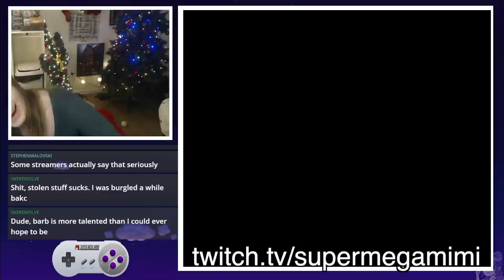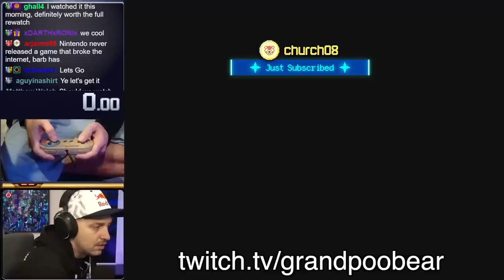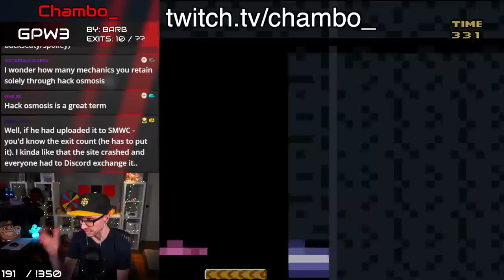The BEST Clips of Grand Poo World 3 - Part 4 - Streamers Play BarbarousKing's SMW hack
Please check out these AMAZING  streamers and give them a follow.